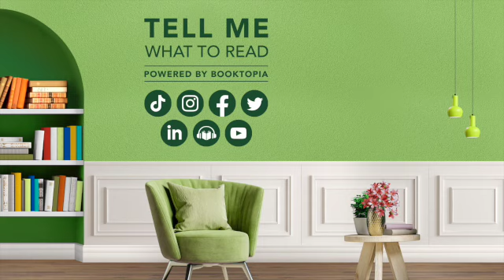Crime Fiction with Michael Robotham and Linwood Barclay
Watch a thrilling conversation with bestselling crime writer Michael Robotham and New York Times bestselling author Linwood Barclay!

Perfect for Father’s Day!